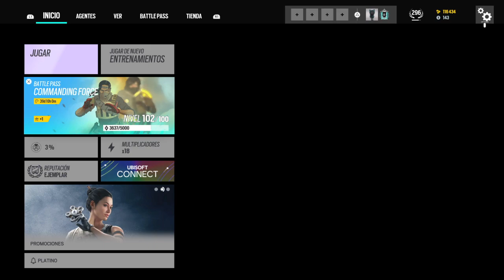Tom Clancy's Rainbow Six® Siege Asquerosa partida pero win Platino 1